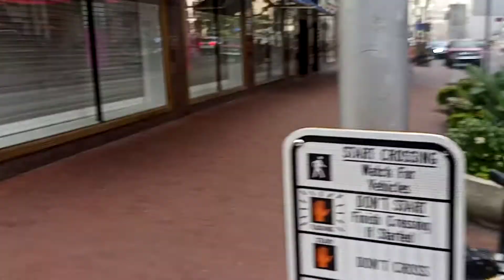King Superman : The Wicked Vs. The Righteous!!! A Must See Video!!!